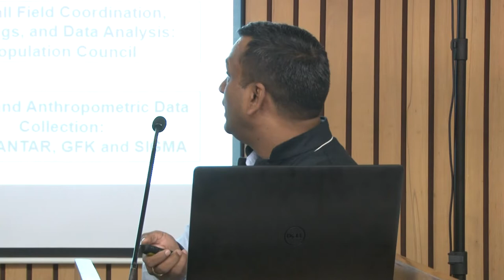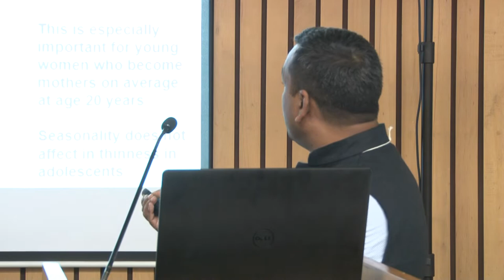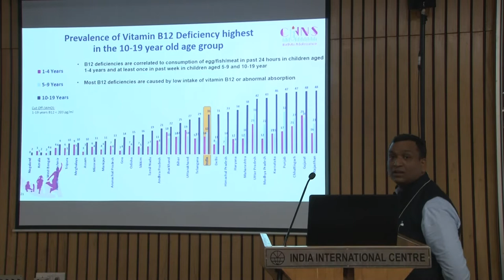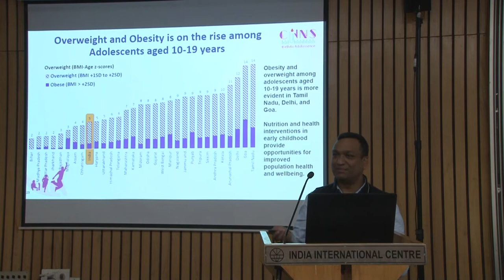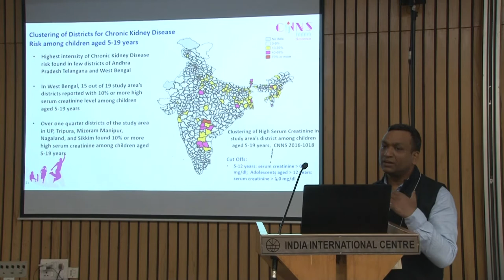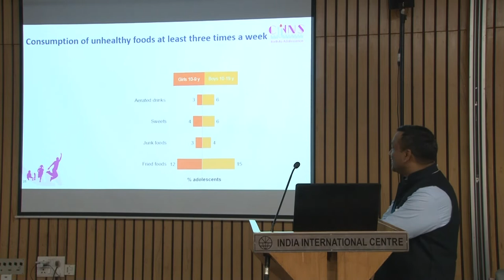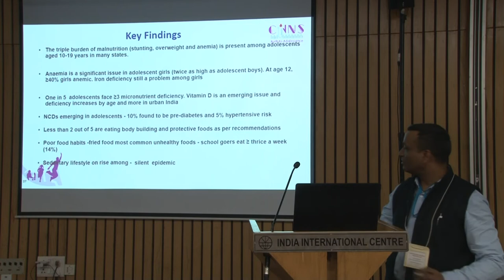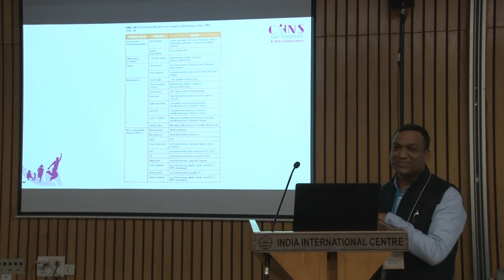Adolescent nutrition Insights from the Comprehensive National Nutrition Survey CNNS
By Praween Kumar Agrawal